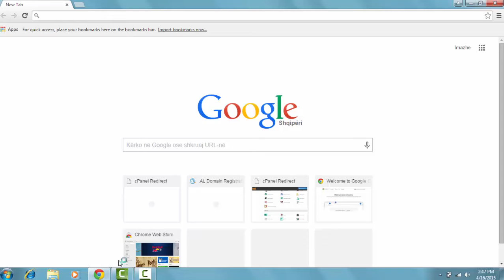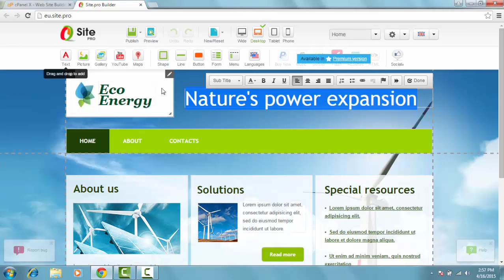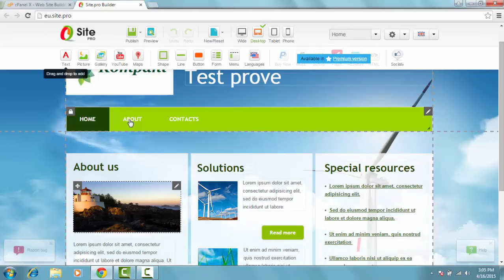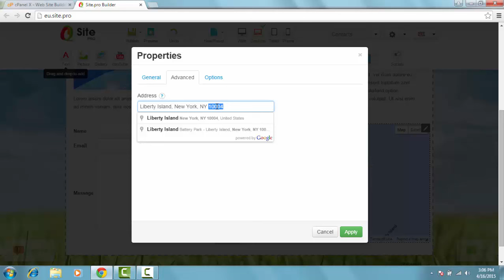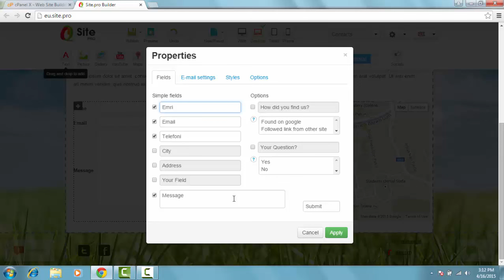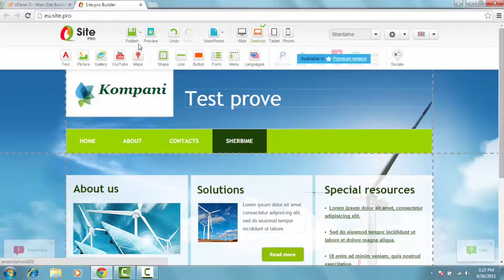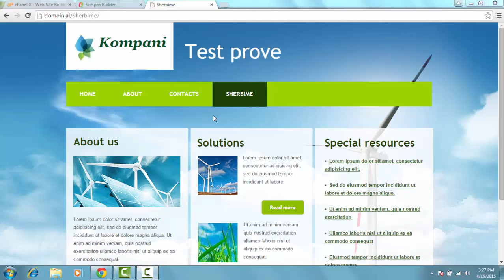Si te bej nje faqe interneti ne 5 minuta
Kjo guide ju shpjegon si te krijoni nje faqe interneti ne 5 minuta nepermjet SiteBuilder te mundesuar nga WebHost.al. Per te perdorur Site Builder ju duhet te keni nje pakete hostimi me WebHost.al.